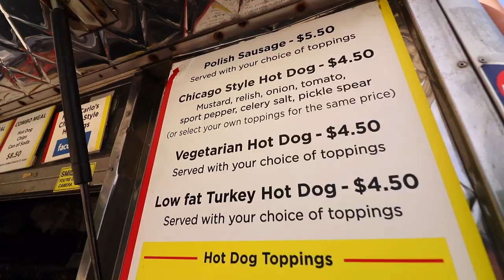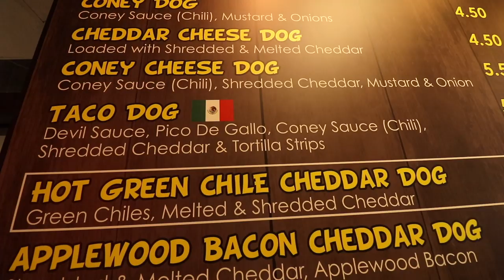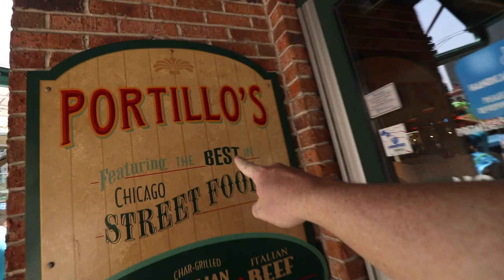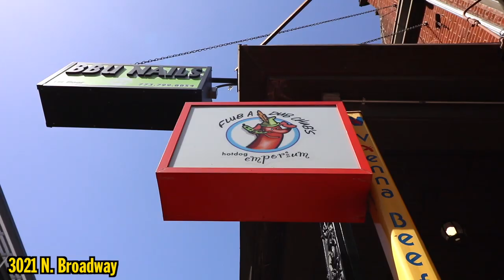🌭 Chicago's Top 5: HOT DOGS 🌭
Today, Sean and Corey of Number Six With Cheese tell you the best five places in Chicago to get a hot dog:

1. Kim and Carlo's Hot Dog Stand
2. Devil Dawgs
3. Portillo's
4. The Wiener Circle
5. Flub A Dub Chub

What are YOUR favorite hot dog spots in Chicago, or where you live?

Music in this episode by:
Scandinavianz - Summertime
G-Wiz - Lonely Day
DJ Quads - Window Shopping
HASTHI - Roar prod. by Clancy Clarke

Rob G

Ryan Brown

David Beaudoin
Slippy Jones
Michelle Hoffert
Jessi Moths
Christopher Protain
William Tyler Finnell
Amanda Evans
Cindy Brown
Dimitri Kaye

Joe Watt
Matthew Albertson

Dan Hunt
Alejandra Cervantes

Orin Dix
Kevin Fandry
Derek and Carrie Doehrmann
TrendingTech
Matthew Brooks
Chuck Gordon
Elizabeth Rickard
Zako Ryan
Jeremy Nosser
Matt Leslie
Kourtny Basinger
Krys Block
Jacob Reed
Arthur Brown
MrVkng9099
Nick Wass
Kori Koschalk-Newmister
Debbie Ely
Nick Ellis
Cinny Hayes

Corey DeLaurentis
Ron Ely
Mark Cook
Big Mitch
Sean Hanley
Chad Munson
Batman
Steven Carrington
Jimmy V
Michael Malone
James Smith
Tom Keller
Alex Nolly
Justin Tabor
CJ Moore
WonderMedia
Lisa Klinck
Shay and Julie Moore
Dustin Anderson
Steven Berger
Joseph Rutherford
Mornin Acorn
Steve Bradford
Matt McDaniel
Curtis Kolbe
Brian Yaczik
Ditto Kiddo
Chris Voss
Jeremy Walden
Justin E
Antonio Martinez
Maggie Trendell
Lee Lawson
Matt Williams
Steven Edgell
Cassandra Hoop
Chris McKay
Thori
Juliet Bagel
Doug Clemann
Jason Jones
Christopher Haines
Dawnn Gray
Chris Michela
Eric Ely
Eric McCloskey
Rajen Savjani
Lewis Mobey

Michael Goodrich
Patrick Canale
Jason Harrison
Maggie Sue
Robert Johnson
Brian Finley
Drew Braston
Michael Hopper
Tom Wathey
Jewel M
Hansel Infante
Aaron Bowman
Chuck Votava
Andrew Libby
YX Flier
Hannah-Elizabeth Morris
Walter Heller
Bill Barrett
Jon R
Anjelica Jesus
Michael Srock
Alex Kalogeropoulos
Bailey Medlin
Johnny Is
Andy Armstrong
Jen Anderson
David Cooper
Dewey Cole
Chris Gutierrez
Becky Kelly
Molly
David Jackson

Jackie Heroux
Doug Hansen
Adam Ehlers
Robert Mattei
Randy Radabaugh
Brandon Long
Erin Bell
Toni Cooper
Tiffany Myton
Jeffrey Bowling
Colleen Maxwell
Ben Cleveland
Masom Hamdeh
Justin Hazard
Amanda Harvey
Dean Diamond
Nearly Worthless
Jo Espanol
Josue Baez
Kyle Hopfensperger
It's Raining Babies
Joe Norskov
Heather Konitshek
Gwen Williams
Ryan Birchett
Sean Levings
Michael Medhurst
David Trundle
Michael Sullivan
Scott Hinden